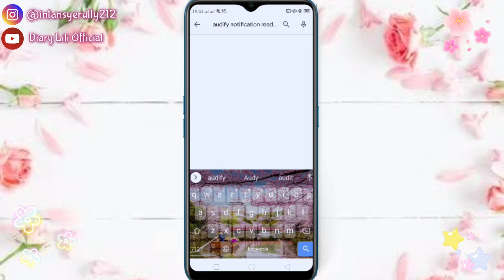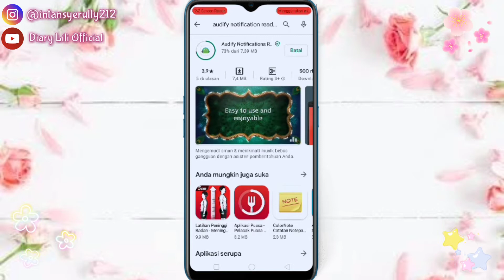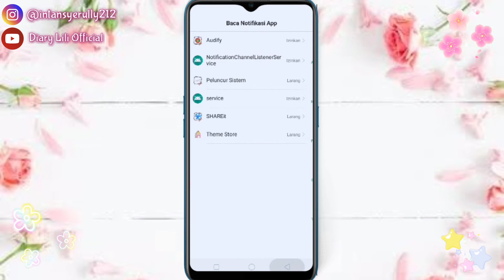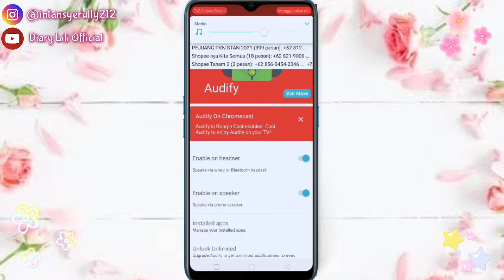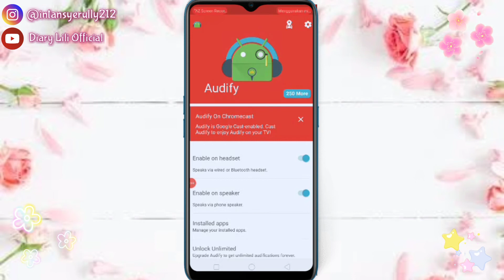CARA MEMBUAT NOTIFIKASI HANDPHONE BISA BERBICARA | CARA BUAT NOTIFIKASI BERBICARA SAAT PESAN MASUK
❣️Selamat Datang di Channel ku "Diary Lili Official", aku akan membuat tutorial tentang "Cara Membuat Notifikasi Handphone Bisa Berbicara", Semoga bermanfaat dengan adanya tutorial ini ya guys❣️
✨Link Apk Audify Notification Reader :
📷Camera : OPPO A5s
📸Editing : Kinemaster
🖼️Thumbnail : Pixellab/PictArt
📺Record : AZ Screen Recorder
🎶Backsound : Joakim Karud - Canals & Secret Crates - SpringTime Stroll No Copyright (NCG)

Keyword Tagar :
cara membuat notifikasi whatsapp berbicara,
cara membuat notifikasi berbicara, cara membuat notifikasi whatsapp suara google, cara membuat notifikasi whatsapp suara google, aplikasi notifikasi berbicara, cara menggunakan audify notification reader, cara mudah membuat android berbicara ketika ada notifikasi,